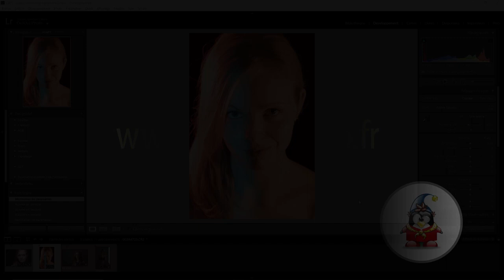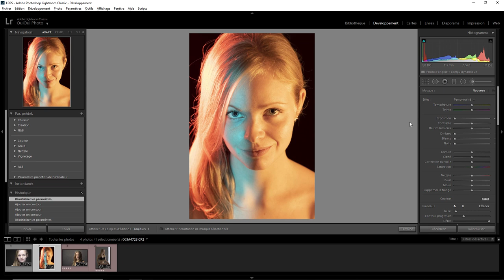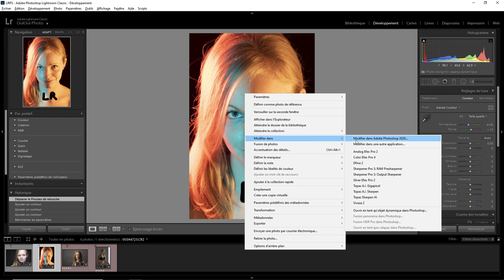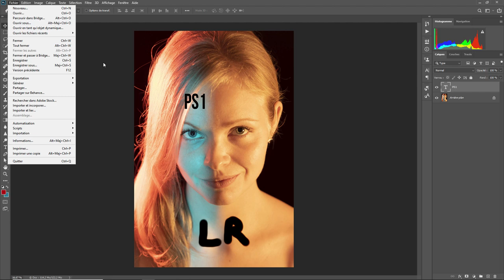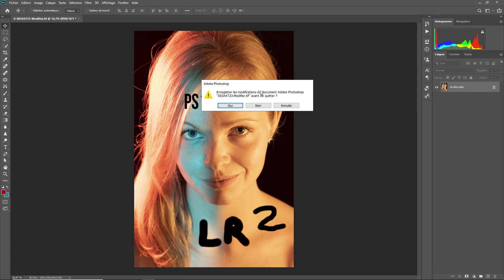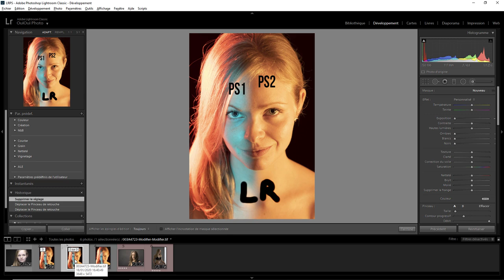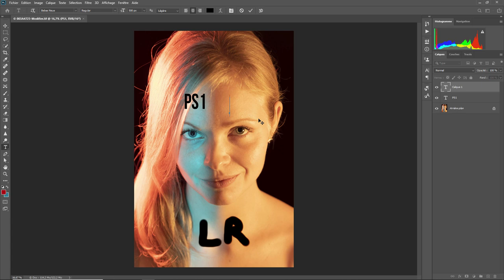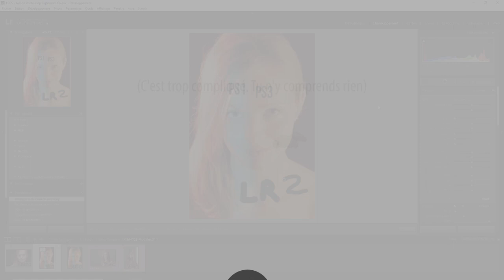Lightroom mais encore 101 - Allers et retours vers Photoshop - épisode 1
Comme faire des aller et retours de Lightroom vers Photoshop - Le format et modifier dans photoshop . Une question sur Lightroom ou Photoshop ? Rejoignez le groupe FB